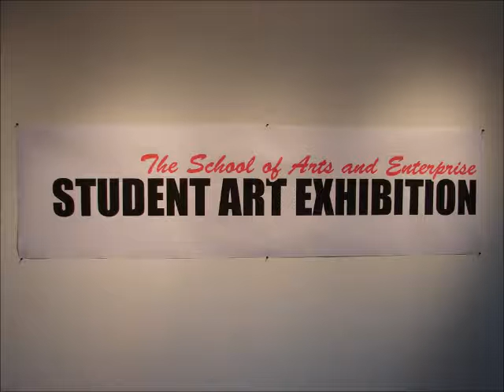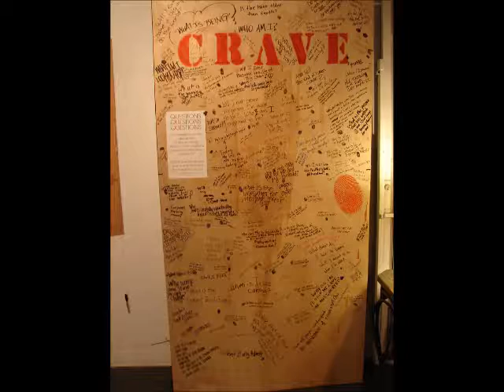POMONA ART WALK for Oct. 12, 2013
Pomona Art Walk voted the Best in the IE, so come by and check out our fantastic display of Art.